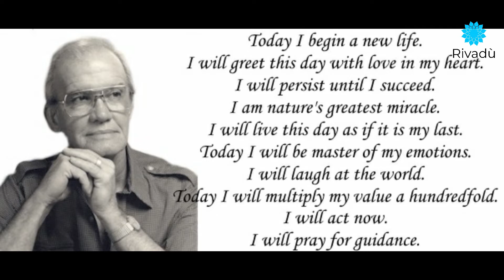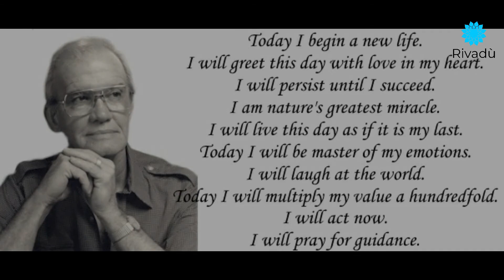OG MANDINO Pergamentul 4